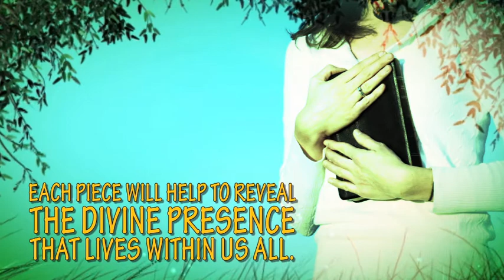Freedom From Within - Teresa Alexander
The key to happiness, physical and emotional balance and health lies in greater self-awareness and a better understanding of the energy of the soul and the divine. In Freedom from Within: A Gift of Love, author, counselor and teacher Teresa Alexander invites us to join her inspirational journey toward inner freedom, escape from the bonds of the ego and embrace faith and total love.

Alexander seeks to help us discover and open our hearts to the divine presence within ourselves. Her comforting, energetic poems and prose, which she began writing in 1990 after witnessing and aiding miracles of healing in herself and three other people, challenge us to embrace newness in our lives, embrace freedom and follow our hearts' paths of joy, confidence, courage and faith.

Once we are free from ego, the love, beauty and glory of each day can be ours.